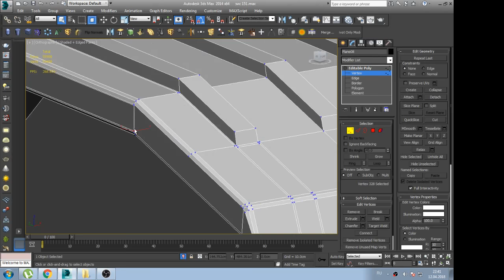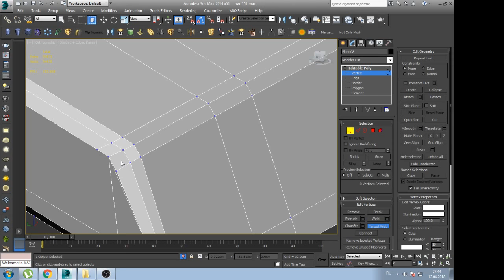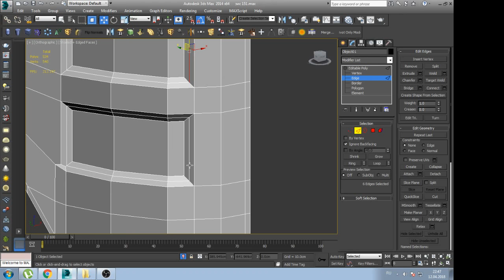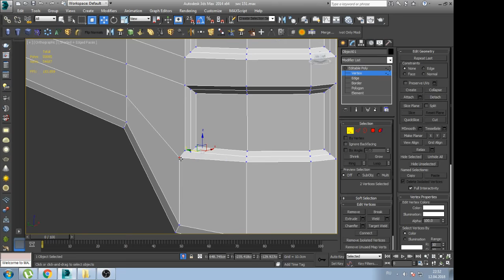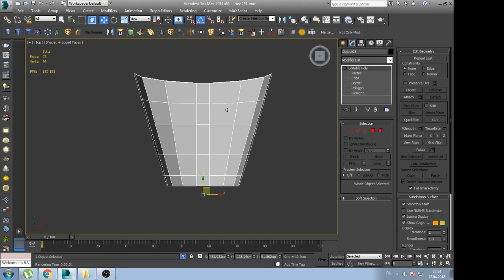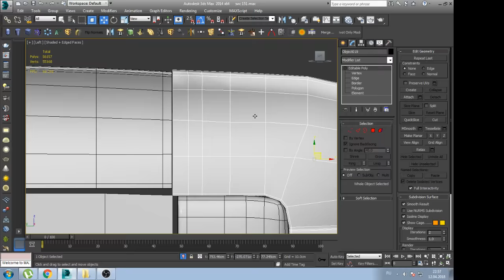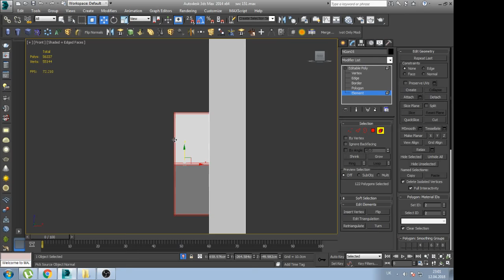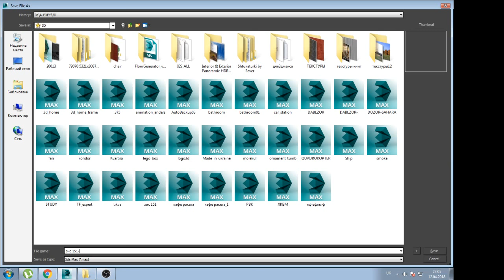zis modeling tutorials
Відео канал для тих людей які бажають вивчати компьютерну графіку та 3D дизайн, 3d animation, 3d visualisation
Free Video tutorials channel for all from begginer to profi
tutorials for all

free video tutorials for all